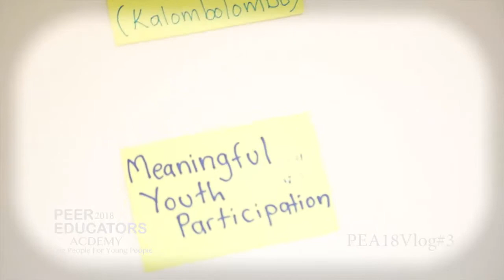Watch the 3rd day of PEA18Vlog#3